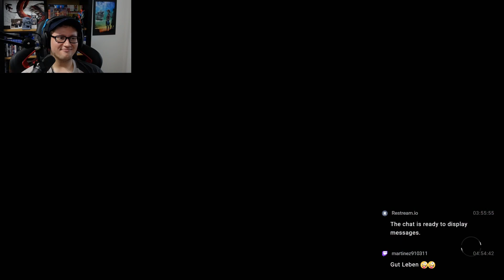STARFIELD #005 - EIN KLEINER SCHRITT °